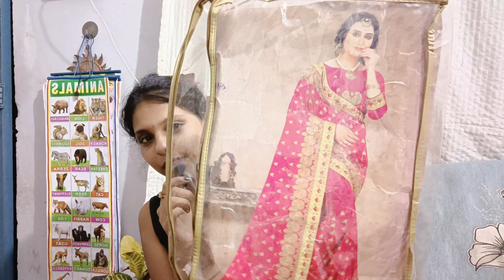मेरी शादी की साड़ी || My Wedding Saree collection || Chit Chat with my YouTube family || Unique